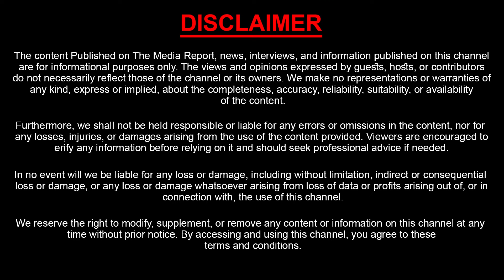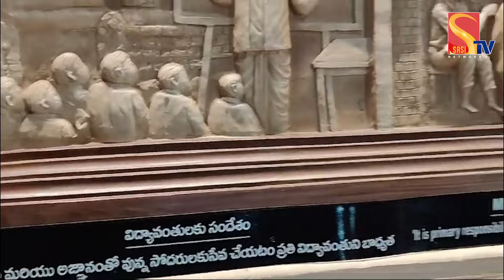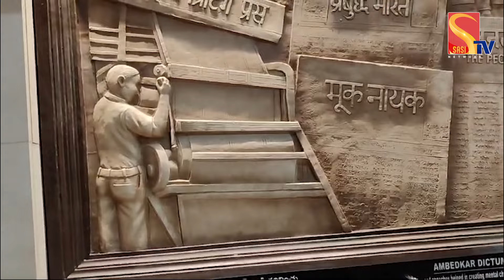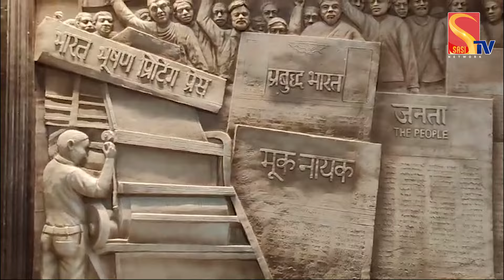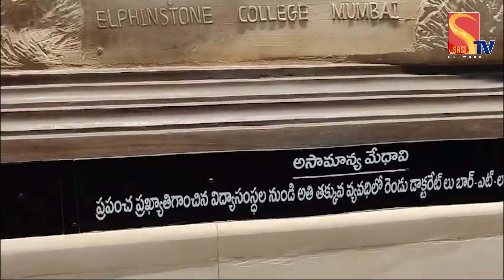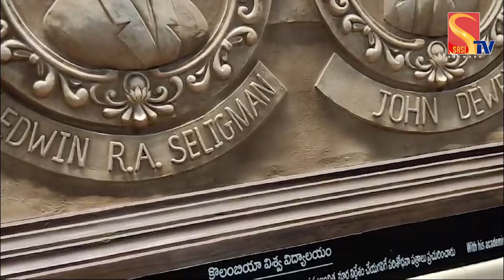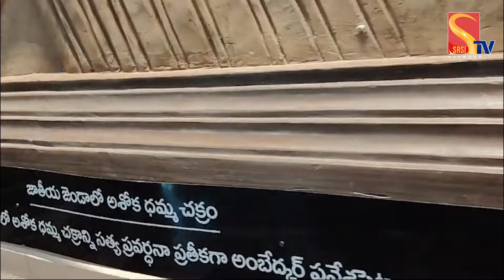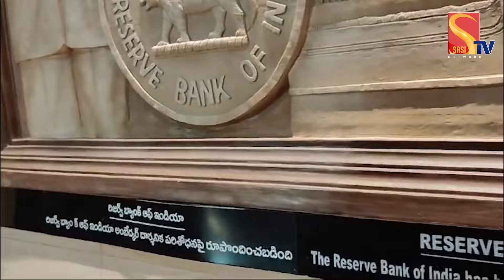Special Story On Dr BR Ambedkar Statue Vijayawada | Statue Of Social Justice | Dr Br Ambedkar#sasitv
Watch : Special Story On Dr BR Ambedkar Statue Vijayawada | Statue Of Social Justice | Dr Br Ambedkar#sasitv